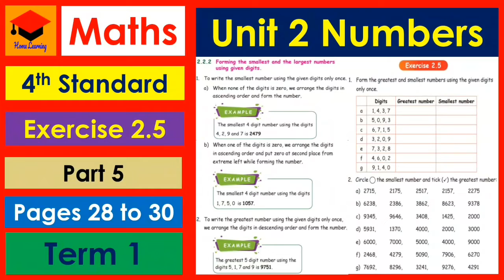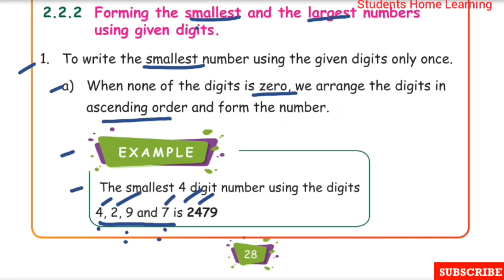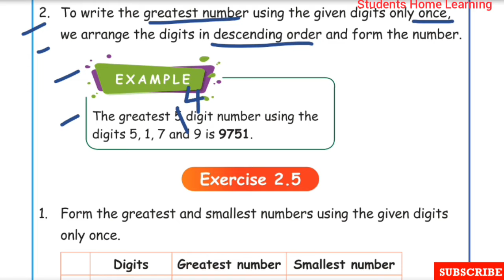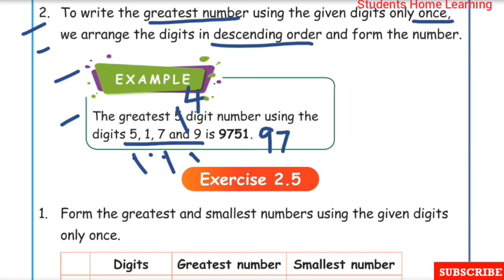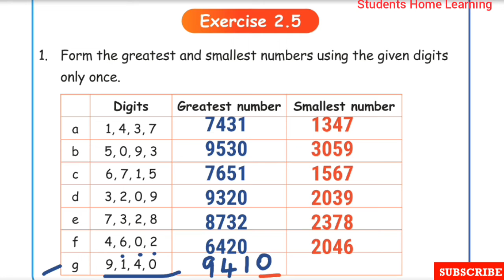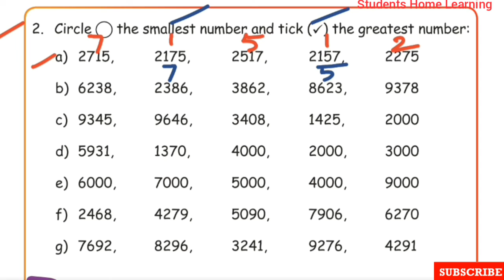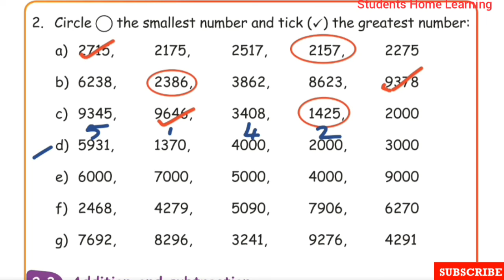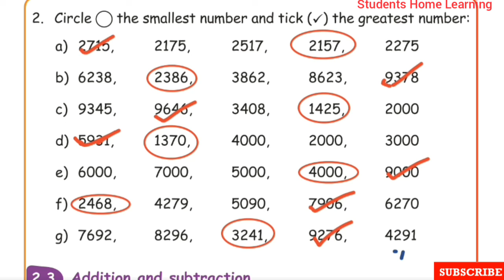4th Standard- Maths- Unit 2- Numbers- Exercise 2.5- Page 28 to 30- Part 5- Forming Numbers- Term 1.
4th Standard- Maths- Unit 2- Numbers-Exercise 2.5- Page 28 to 30- Part 5- Forming Numbers- Activity- Examples- Explained in tamil- Samacheer kalvi Syllabus.

Topics:
☆Forming the smallest and the largest number.
☆Example.
☆Exercise 2.5.